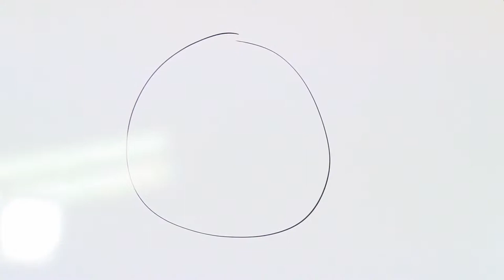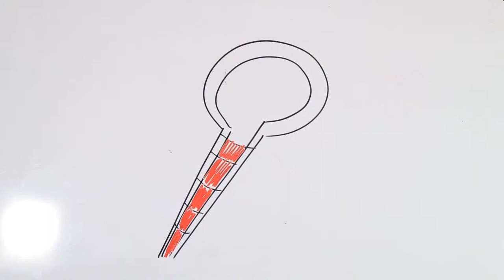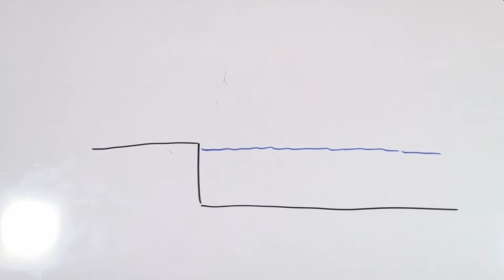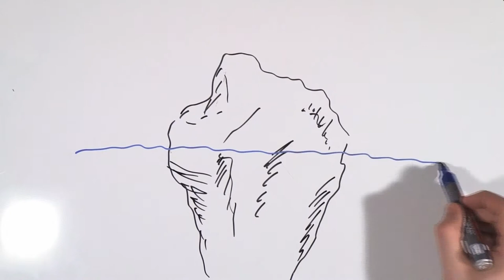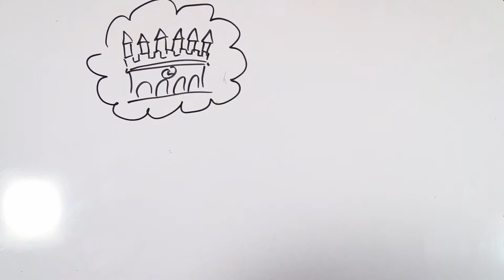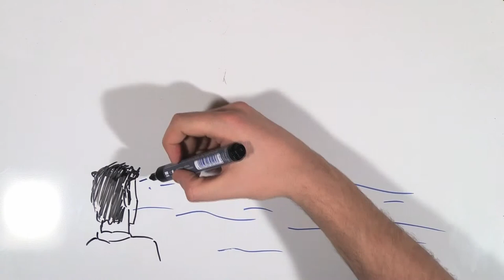Klimawandel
Beitrag zum Wettbewerb "Der Klimawandel vor der Haustür" von Felix Fisscher, Ausbildung Mediengestalter Bild und Ton, Jahrgang 2012